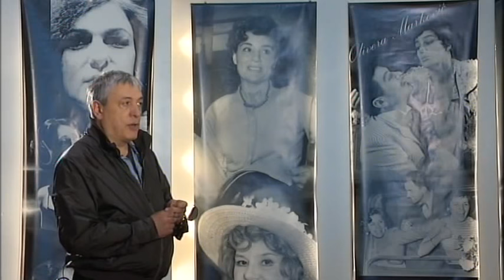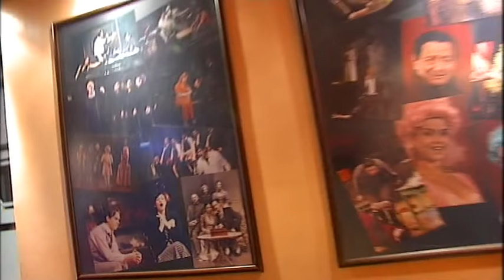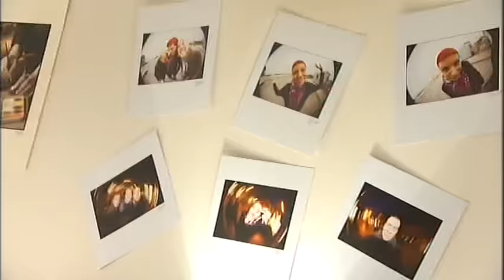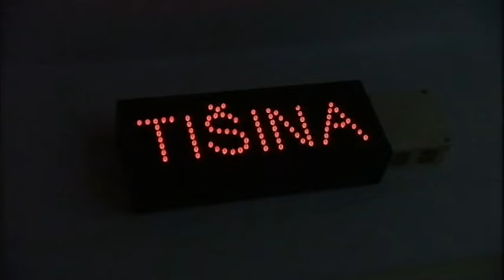TV feljton: Dobre godine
2017. godine Beogradsko dramsko pozorište obeležava 70 godina postojanja.

 Pre pet godina, 2012., povodom 65.godišnjice Beogradskog dramskog pozorišta, Redakcija za kulturu i umetnost RTS pripremila je pedesetominutnu emisiju o tom popularnom pozorištu...
 Kao duhovni i urbani orijentir na važnoj koti Beograda, Pozorište na Krstu uspeva da održi ravnotežu između konzervativnog i modernog; i uspesi i neuspesi tu su logični i tihi. Beogradsko dramsko je među prvima otvorilo vrata savremenoj drami, američki hitovi tu su igrani kad i na Brodveju.
 U novije doba uvelo je slobodu izbora glumaca izvan matične adrese, a danas je širom otvoreno za "izvankućne" , takozvane nezavisne produkcije kojima inovira i osvežava sopstveni repertoar. O Beogradskom dramskom nekad i sad, o glumačkim legendama, ali i najnovijoj generaciji zvezda, o gitarama i bureku, o godinama kad je nestajala velika zemlja, o pozorištu postojanih vrednosti, o najboljoj akustici, o intimi male kuće, o ljubavima, brakovima, o roditeljima sa iste scene... govore Goran Marković, Ljiljana Lašić, Milica Zarić, Goran Sultanović, Petar Benčina, Branka Veselinović, Milan Čučilović, Egon Savin, Borka Pavićević, Nebojša Bradić, Dimitrije Jovanović, Maša Mihajlović, Danijela Štajnfeld... dvadeset dvoje umetnika.
Urednik i autor - Branka Krilović, kamera Veselko Krčmar, reditelj Miško Milojević.